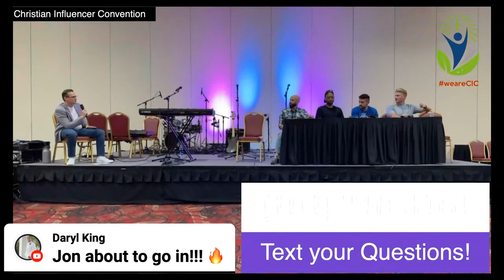I Disagree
Thank you so much for taking the time to come to my channel.
ORDER MY NEW BOOK - Law of Attraction: A Gateway Drug to Spiritual Heroin